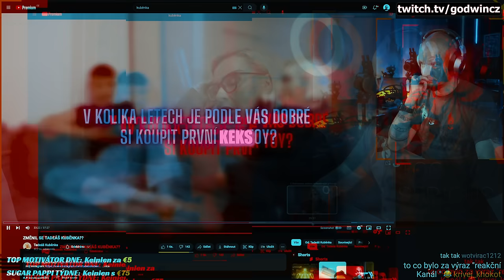a jeho Máti odpovídaj na OTÁZKY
Kuběnka a jeho maminečka nám odpoví na palčivé otázky z Tadeášovo instagramu.